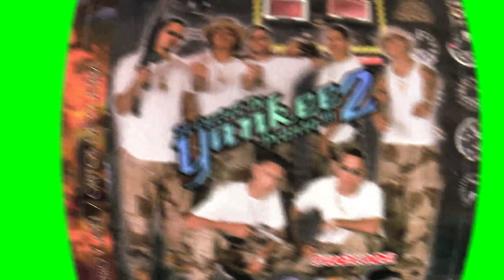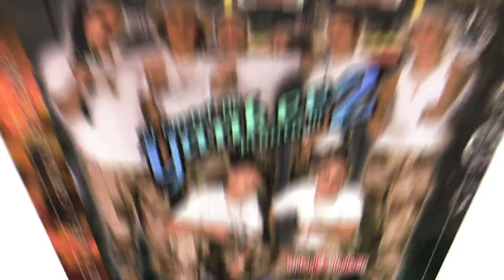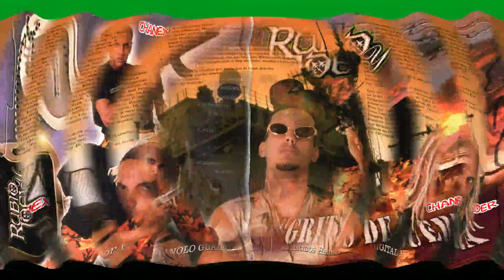Rubio & Joel - Gritos De Guerra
Sello: VI Music
Formato: CD, Album
País: Puerto Rico
Publicado: 1999
Género: Latin
Estilo: Reggaeton

00:00 Intro  Loco y Loco
03:17 Ese Niño
05:57 En Una Caja Muerto
09:03 La Traicion
12:16 Gritos De Guerra
15:00 Giales Elegantes
17:48 Knockout
21:21 Lo Bueno y Lo Malo
24:14 Yo Destruire
27:15 El Bembo
29:59 No Le Teme A Nadie
32:11 Interlude  Salta, Advertencia
34:30 Mia Nada Mas
37:15 Los 2 Contra Mi
40:21 No Quieren Problema